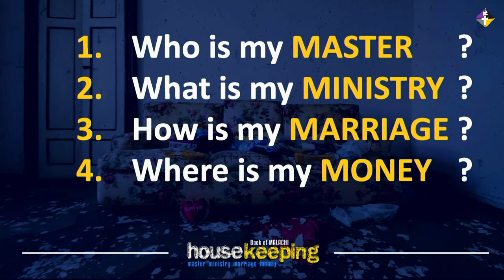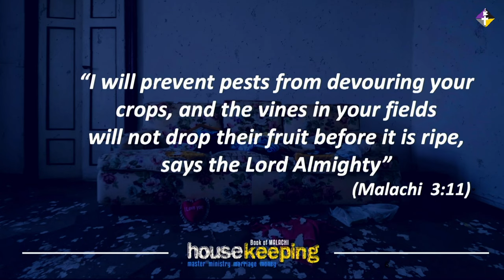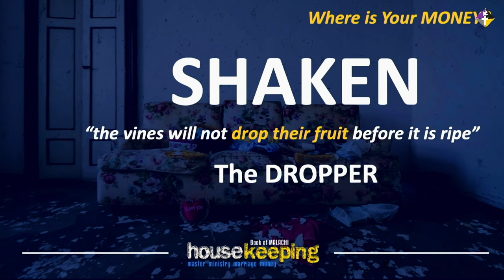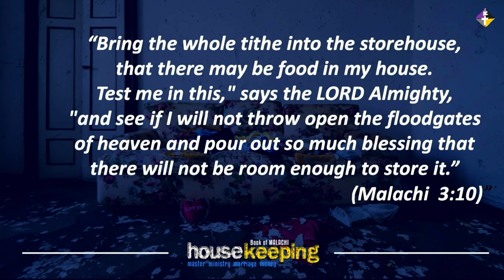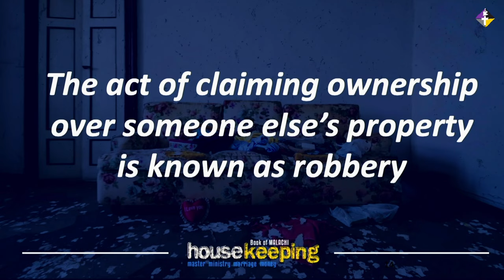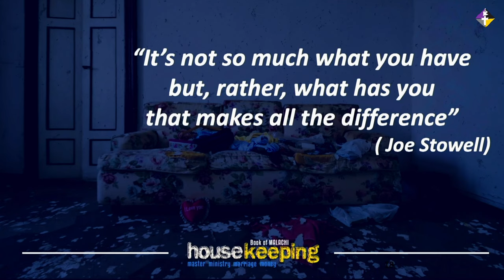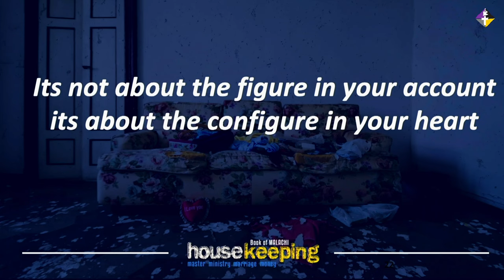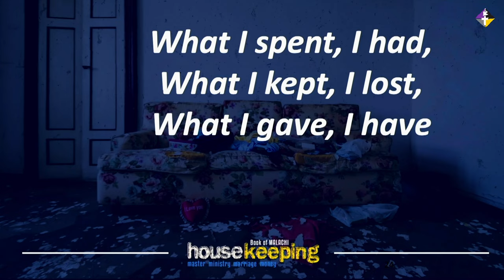Where is my MONEY? | Rev. Nick Korir